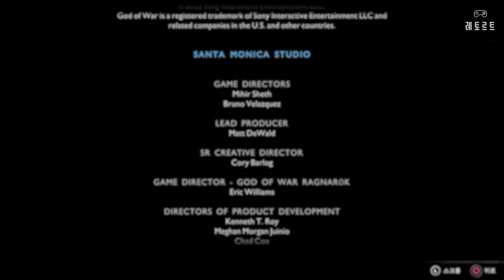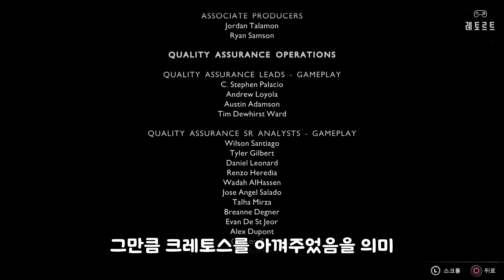[스포주의] 그동안 즐거웠다 (례:알 후기) | 갓 오브 워 라그나로크 (God of War: Ragnarök)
크레토스가 돌아왔습니다!

그리고 덕분에 또 고대 문자를 해독하고 있네요!!

- 갓 오브 워: 라그나로크 (God of War: Ragnarök) 재생목록